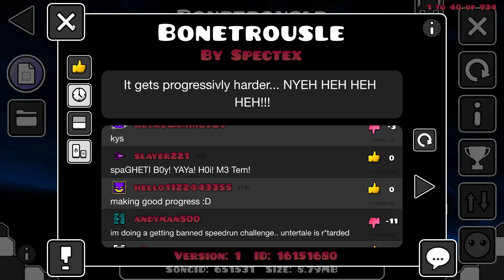Bonetrousle 100% By Spectex (Undertale Demon)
ID: 16151680
Creator: Spectex
Song: Bonescuffle by DMDOKURO

I honestly owe a lot to this level, as it was my first ever exposure to one of my favorite games of all time and my favorite character in it, Undertale and Papyrus. Unlike Airswipe's Megalovania, Spectex's Bonetrousle is a level I feel comfortable recommending after all this time. It remains true to the original source material fairly well, and is very fun. None of the gameplay is super difficult to read, nor was the balancing or any of the transitions hot garbage. It holds up surprisingly well for an early 2.0 level. The biggest issue I even have with it is the intro. It's a bit long and drawn out, but thankfully that's mitigated by it both being very enjoyable and having a bopping ass song. Unfortunately, the song was taken off of newgrounds, but I was fortunate enough to still have my copy when I first downloaded it in game. I really do think everyone should play this for a mid to high-level medium demon.